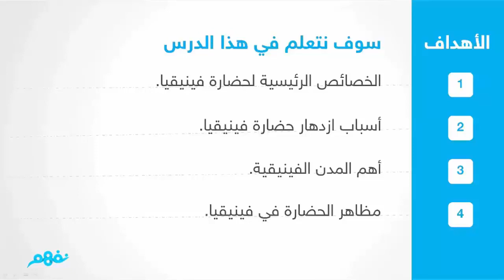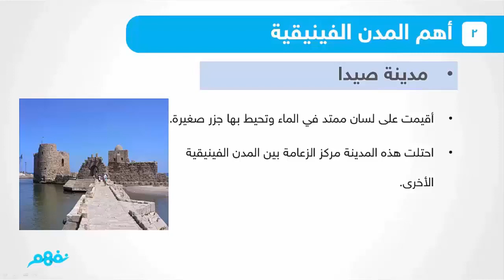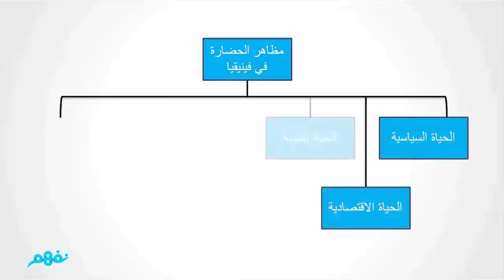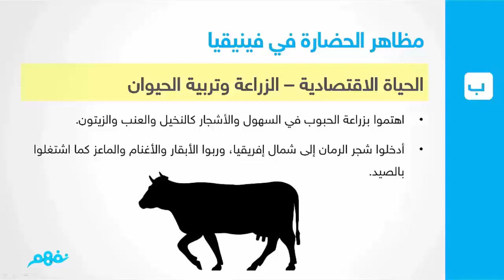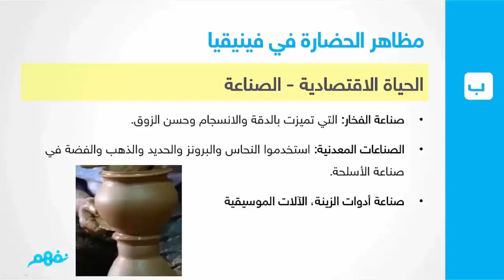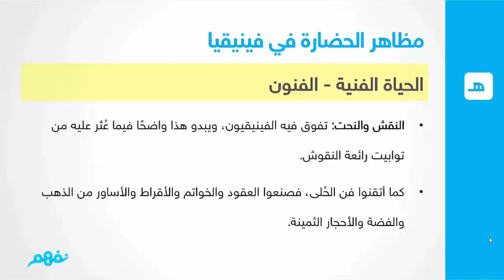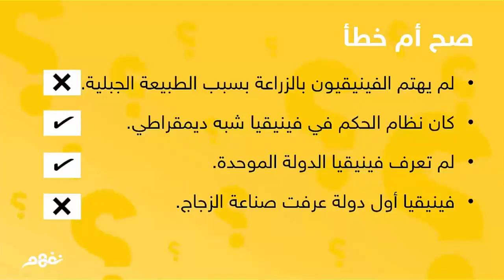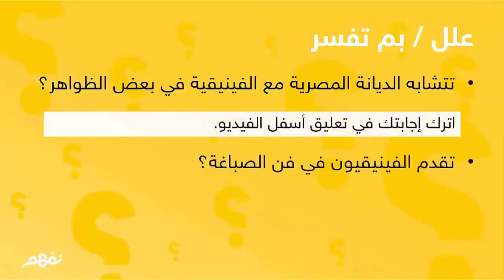حضارة فينيقيا | تاريخ | الصف الأول الثانوي | المنهج المصري | نفهم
Nafham
 نفهم - نتعلم ببساطة
مصادر: